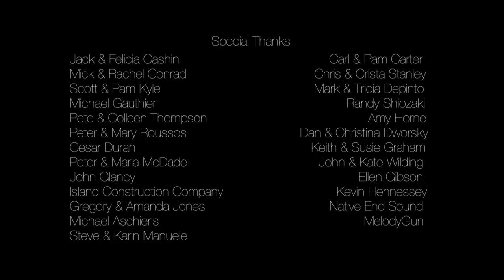Relapse - Short Film (2018)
Evan turns to selling ecstasy when he faces eviction from his apartment, but as he tries to turn his life around, he finds himself trapped in a cycle of drug deals and substance abuse.